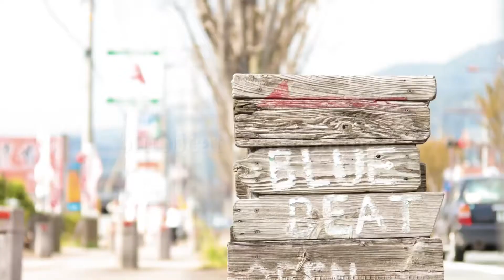【2020AW】KEEN[キーン] “HOWSER 2” “JASPER ROCKS SP” “JASPER 2 WP” 【新作入荷】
佐賀県鳥栖市にて営業中のセレクトショップ、BLUEBEATの動画チャンネルです。

今回はアウトドアシューズの定番ブランドKEEN[キーン]より、

定番の2種＋最新作1種をご紹介です。